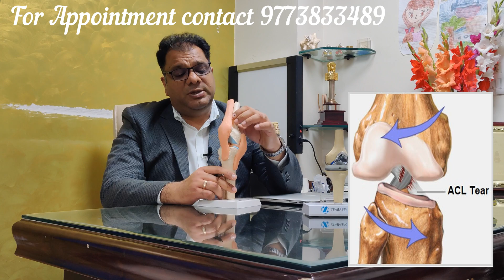ACL - Understanding the ligament and its injuries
Dr Gaurav Khera a renowned orthopaedic surgeon from New Delhi india , practicing at Apollo Spectra Hospital New Delhi talks about ACL injuries which are one of the most common ligament injuries of the knee joint . The video gives a brief about what is ACL , how its injured and what is done to treat the injury .
ACL injuries are very common in sports like football , wrestling , kabbadi , Cricket . These injuries if left untreated can be career ending injuries for sportspersons , with the latest surgical techniques management has become relatively simpler and much more successful and are done by arthroscopic method . long term complications include arthritis , lateral ligament instability .
The video has covered the basic anatomy , causes of injury , first aid and basics about surgical management and post surgical period  .
For appointment with Dr Gaurav Khera contact - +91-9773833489